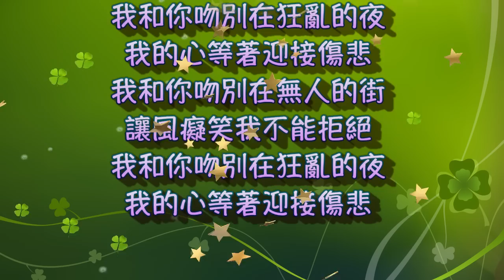張學友 吻別 （中文字幕）高音質（國語歌曲）氛圍版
《吻別》是香港歌手張學友發行的第五張國語專輯，也是其第17張錄音室專輯，唱片的銷售量僅在臺灣就達到136萬張，為臺灣當時銷售量最多的專輯，也是臺灣歷年銷售量最多的男歌手專輯。該張專輯新曲包括《吻別》、《情網》及《相信她，關心她》，並以同名主打歌曲《吻別》最為知名，其他歌曲則為其在此前所唱的粵語歌曲重新填詞的國語版本，比如《一路上有你》（分手總要在雨天）及《每天愛你多一些》。該張專輯推出後，在多個華人地區以及歐美等地取得卓越的銷量成績，而後寶麗金唱片和環球唱片也分別在不同的年份推出該張專輯的復刻版。